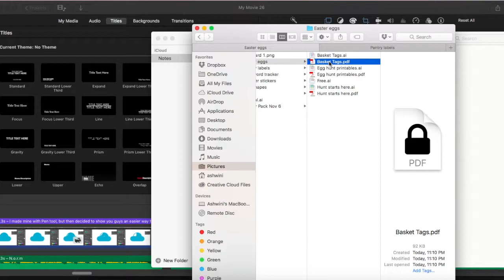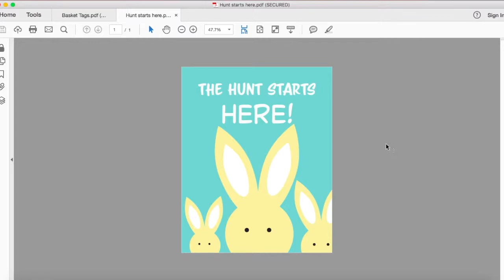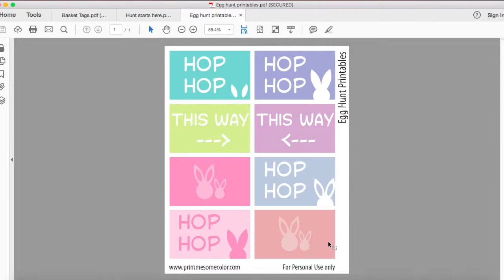Free Easter Printables!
Since Easter is around the corner, I thought I’ll give out some Free Easter Printables!

There are 3 PDFs available for download. You need a password to open these PDFs. The password is mentioned in the video.